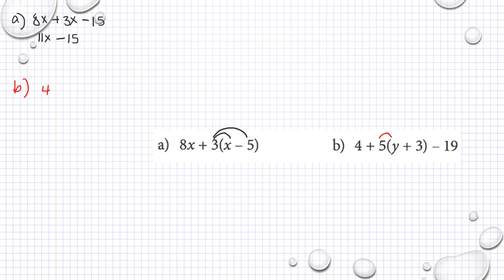Matematik M Holmström Ma2a 1021 Ma2b 1021 Ma2c 1108